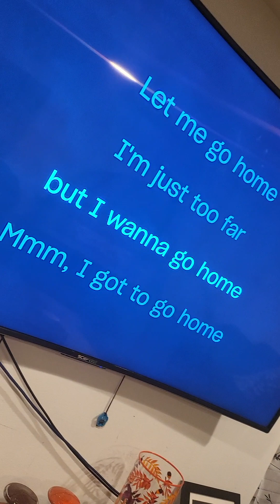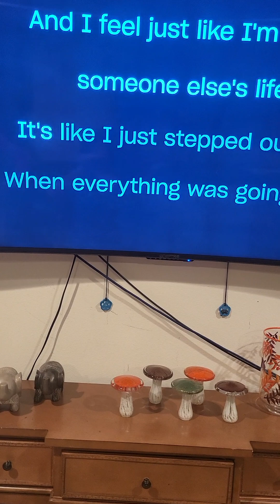cover song HOME